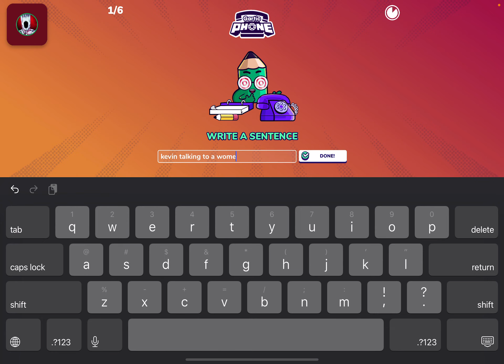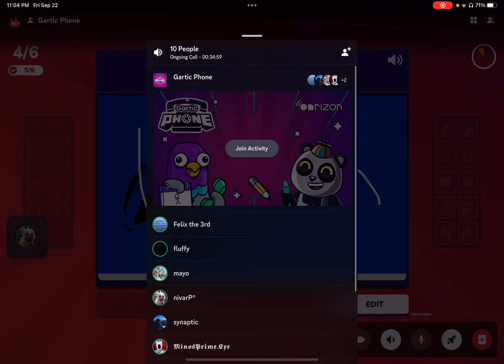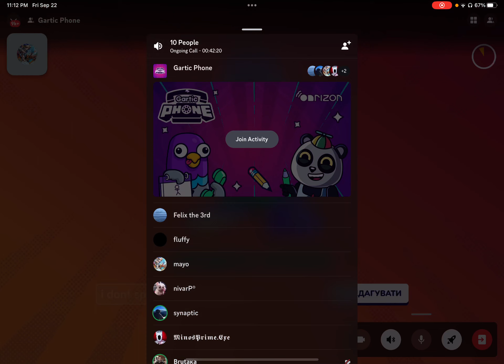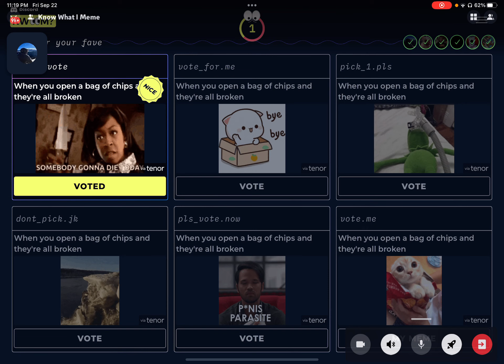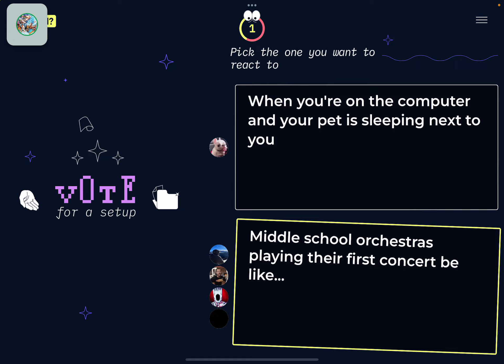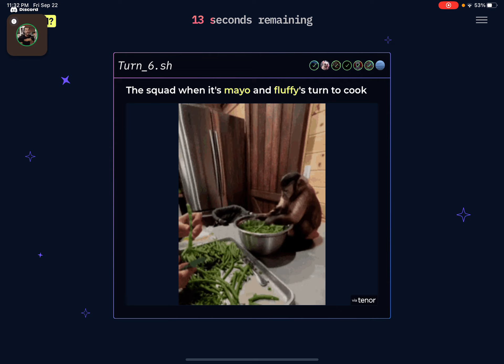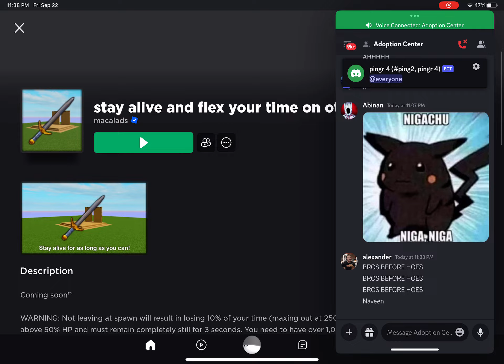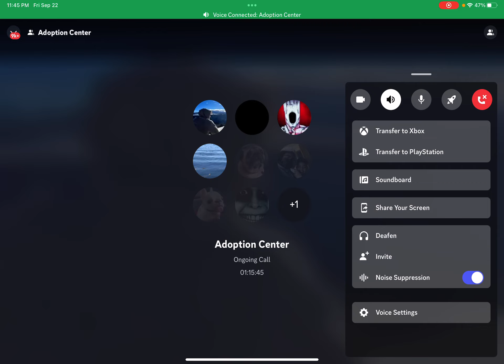me and my bros chilling on a friday game night